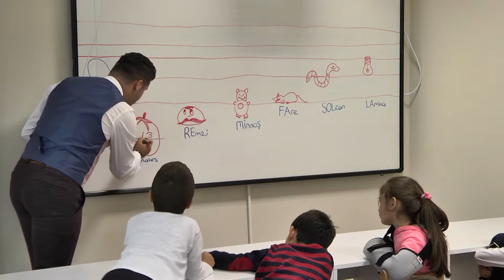özel wias world Amerikan College müzik dersi tanıtım klibi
BU TANITIM KLİBİ KAMENTA FİLM TARAFINDAN YAPILMIŞTIR